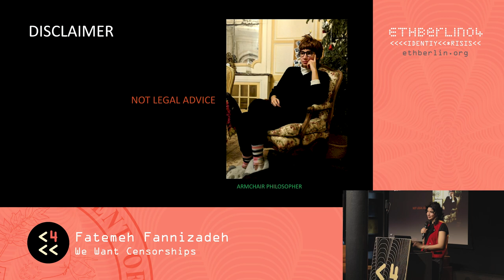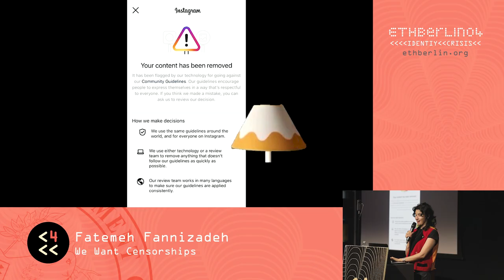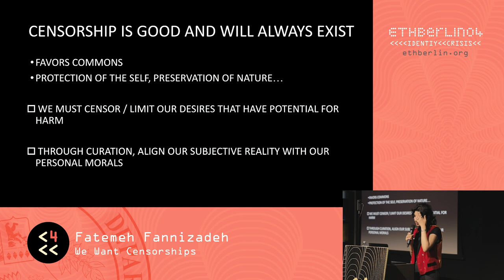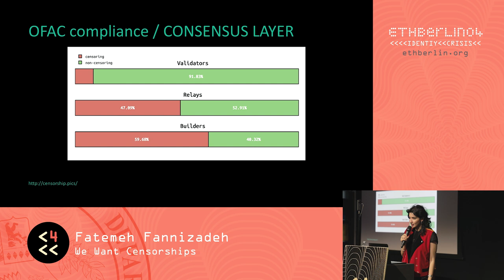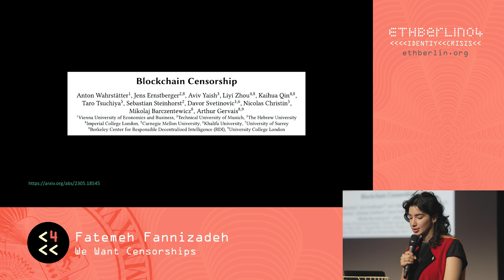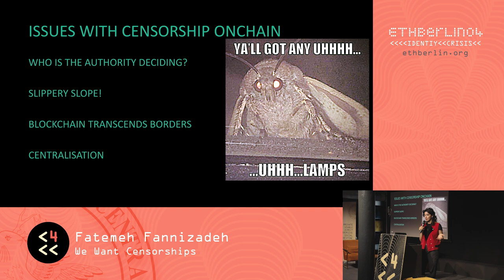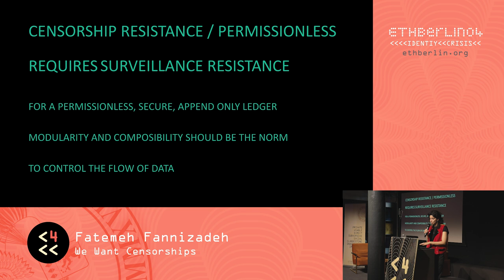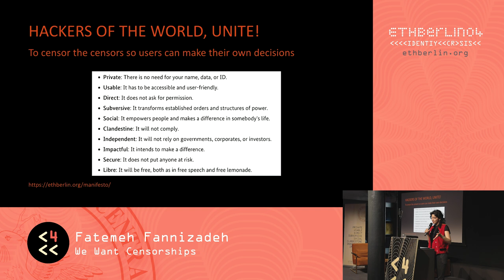ETHBerlin04 Keynote: Fatemeh Fannizadeh - We need Censorships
ETHBerlin04
May 24-26, 2024, CIC Innovation Campus
Keynote: Fatemeh Fannizadeh - We need Censorships